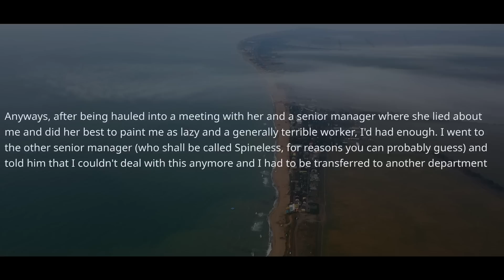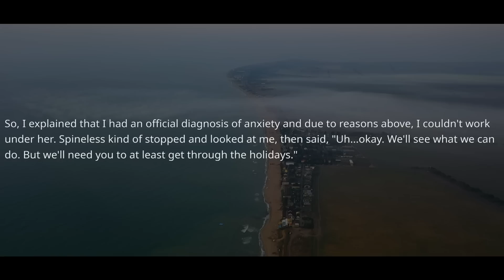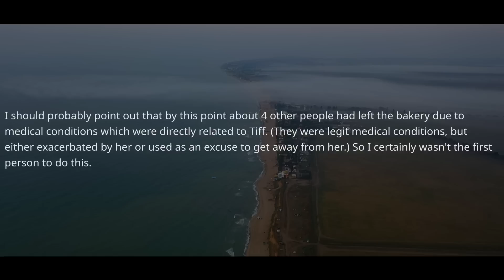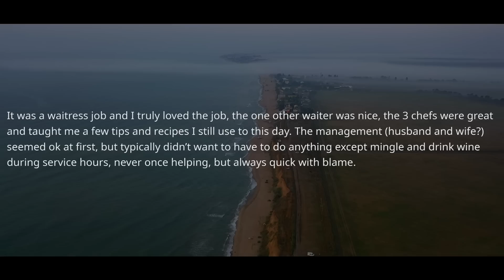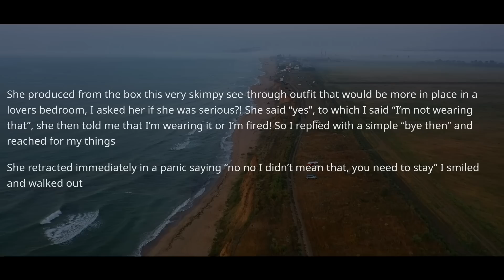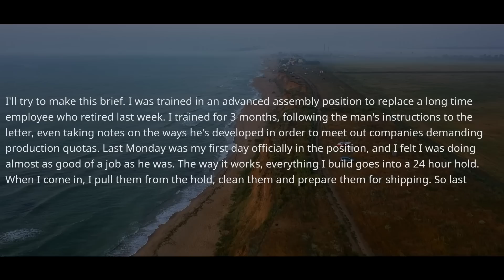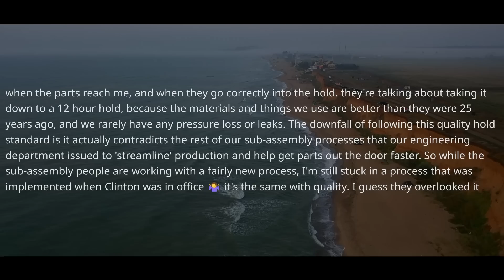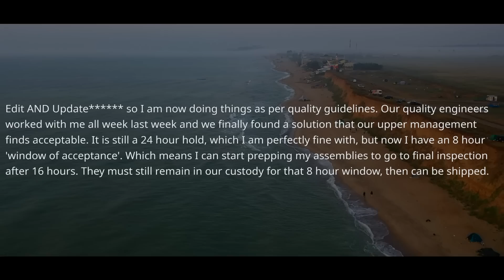Boss Demands I Will Be Fired, BUT ONLY After THE MOST Important Days! Well, Ok. SURPRISE ! r/MC